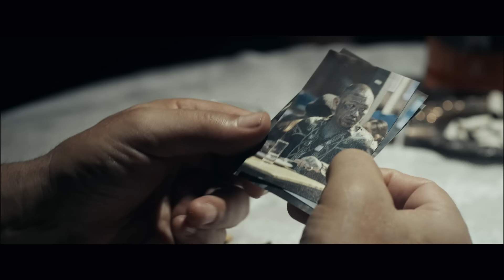นรกสั่งล่า Hellhound - Official Trailer [ซับไทย]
ภาพยนตร์แนว แอ็คชัน อาชญากรรม ระทึกขวัญ นำแสดงโดย วิทยา ปานศรีงาม, ปัญญา ยิ้มอำไพ, หลุยส์ แมนดีเลอร์ (Louis Mandylor), แวน ควอตโตร (Van Quattro)

เมื่อลอเรโน่ นักฆ่ารับจ้างที่พร้อมที่จะทิ้งทุกอย่างไว้ข้างหลัง ต้องช่วยเหลือเพื่อนเก่าอย่างเซดาน กับงานสุดท้ายในการตามหาตัวเจ้าพ่ออย่างธาร์ที่ประเทศไทย แต่งานนี้ก็ไม่เป็นไปตามที่วางแผนไว้ เมื่อเส้นทางนำพาให้เขาต้องกลับมาพบกับเพื่อนเก่าอีกคนอย่างพอล

เข้าฉาย : 20 มิถุนายน 2024